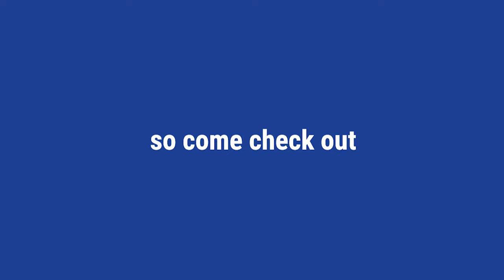LeverX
Let Us Give Your Business A Lift.